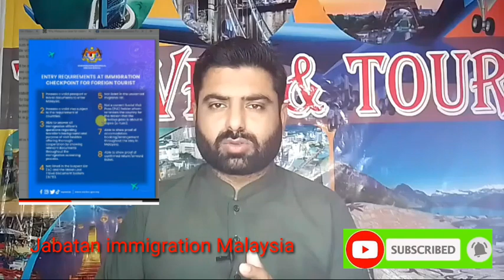Malaysia immigration New update for visit visa April/Malaysia visa documents/Malaysia counter Sting.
Hi I am Rizwan Sheikh Jabber you ar watching my YouTube channel this vedio information about Malaysia immigration New update for visit visa And documents.

Malaysia immigration New update visit visa
Malaysia visit visa New update for Pakistani
Malaysia irpot immigration information
Malaysia counter Sting
Malaysia ticket price update
Malaysia hotel Booking information
Malaysia Cuter steering
Malaysia work visa
malaysia immigration
 malaysia immigration news today
 malaysia immigration airport,
 malaysia immigration counter,
malyesia work
malaysia immigration questions,
malaysia immigration new update,
malaysia immigration news today in hindi, malaysia immigration jail,
malaysia immigration raid, malaysia immigratiosi today
Malaysia
good news Malaysia immigration for visit visa
Malaysia visit visa